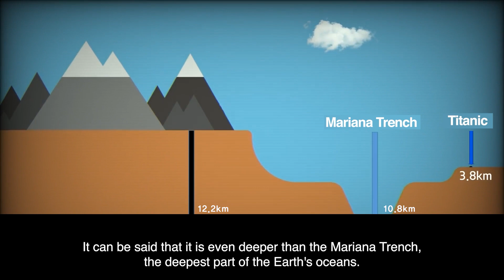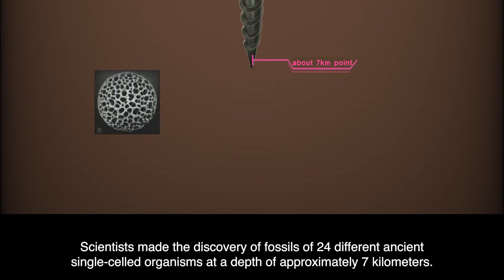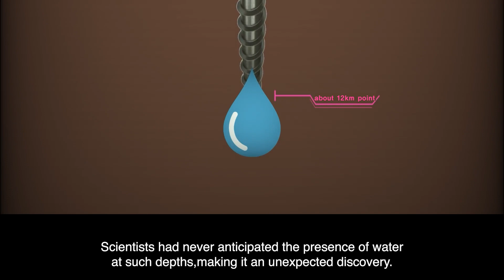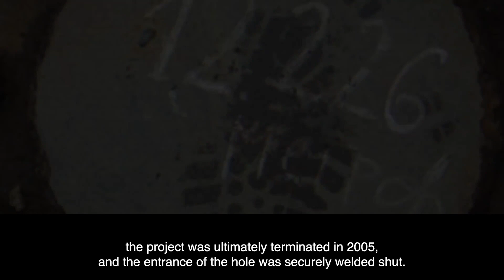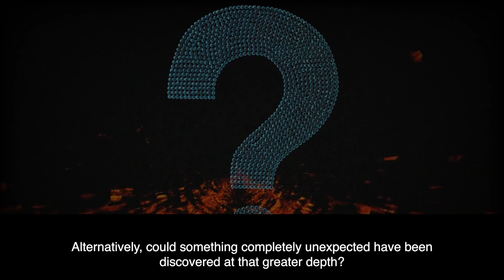The deepest hole in the earth. What did scientists see there?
The Kola Superdeep Borehole, the deepest hole on Earth's surface.

The depth of this hole is as much as 12 km.

Since the earth's crust is about 35 km long, it can be said that it has been dug in almost halfway.

What did scientists find in this deep hole? And why was this exploration discontinued?